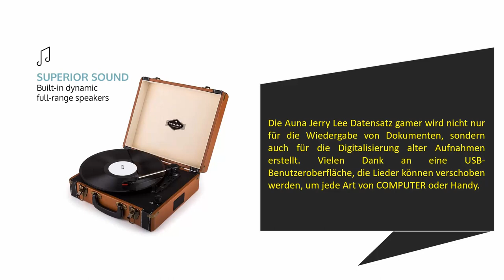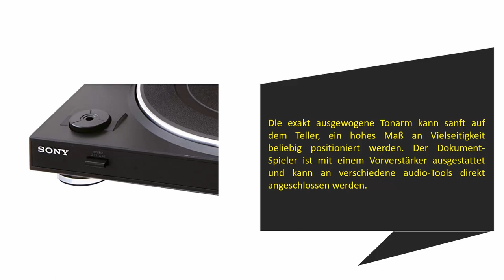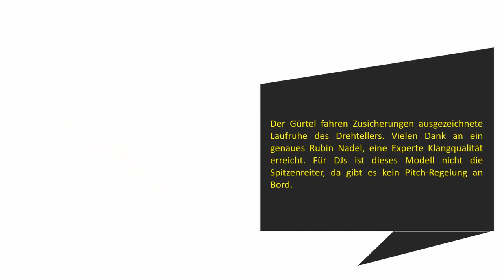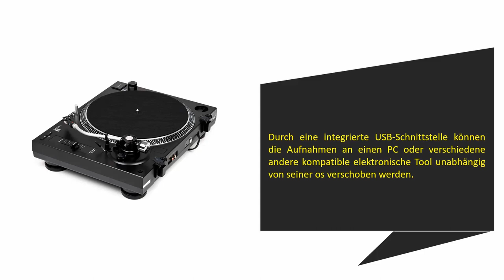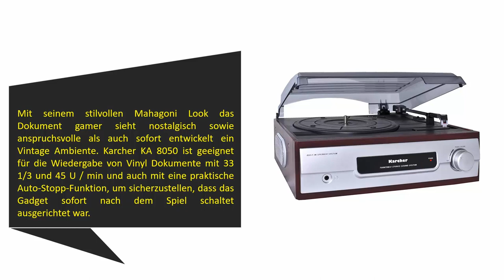Die Besten Plattenspieler Test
Hier ist die Liste von 5 Besten Plattenspieler .

01. Karcher KA 8050 Plattenspieler

02. Dual DTJ 301.1 USB DJ-Plattenspieler

03. Dual DT 210 USB Schallplattenspieler

04. Sony PS-LX 300 Automatischer USB Plattenspieler

05. Auna Jerry Lee